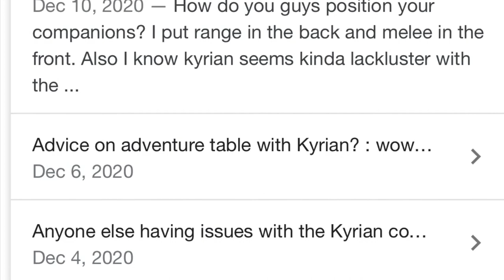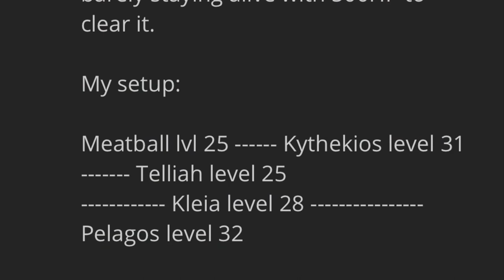Kyrian Follower Mission Table - Campaign: Quiet the Shriekers. Strategy. Lvl40+ Follower Mission.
This guide covers Kyrian Follower Mission Campaign: Quiet the Shriekers. It requires you to level your followers to level 40.